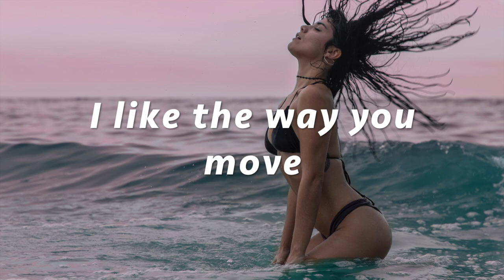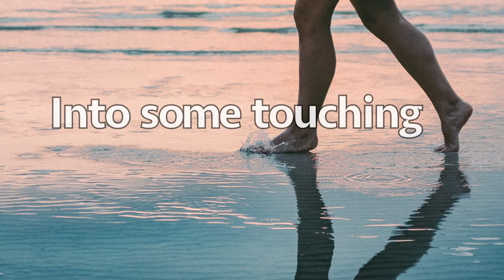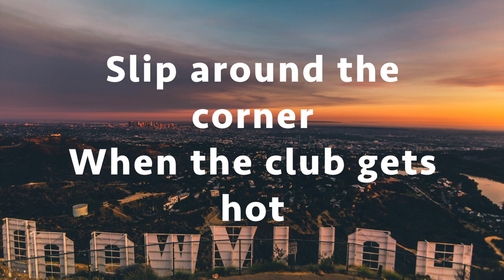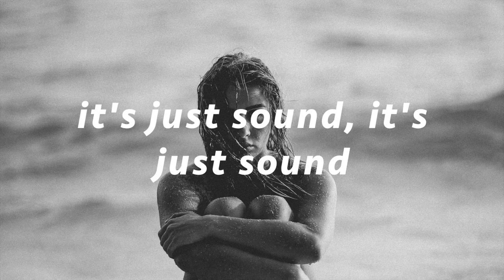Pepper - Sugar (808 Remix) - Lyric Video (by Musicaesurf)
Two decades. They've gone by in a blur, filled with sound checks, encores, album releases, and sold-out shows stretching from the California coastline to the UK mainland. Along the way, Pepper has sharpened its own "Kona dub-rock" sound — a blend of reggae, alternative rock, island rhythms, and punky spirit — while also building a community of fans and likeminded bands.